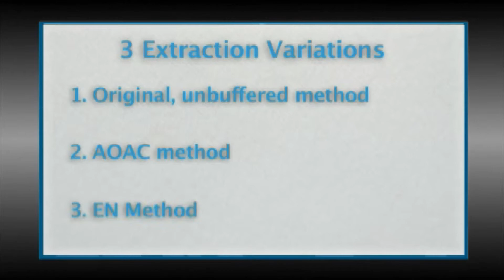deej beltgeh QuEChers iin taniltsuulga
Медимпекс Интернэйшнл ХХК нь Agilent Technologies компанийн зүгээс гаргасан QuECheRs дээж бэлтгэх талаарх гарын авлагыг Монгол хэл дээр хүргэж байна. /Албан бус орчуулга/